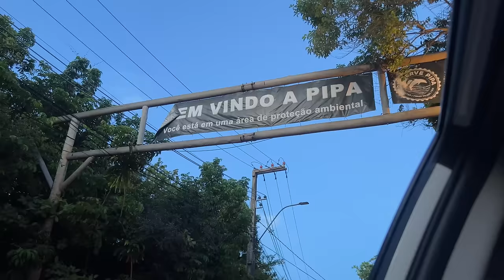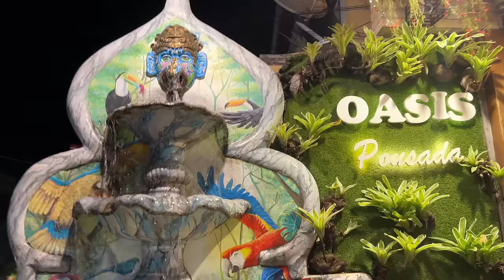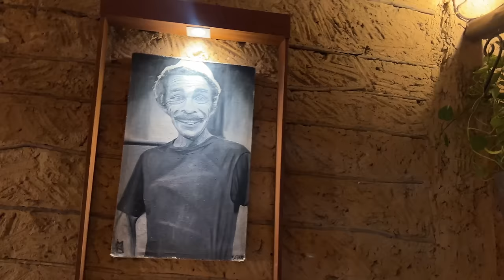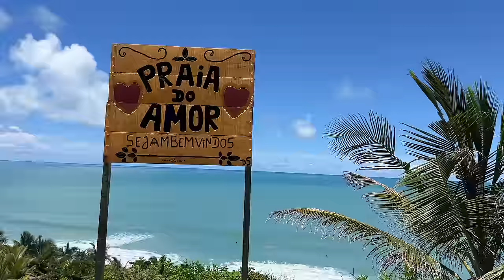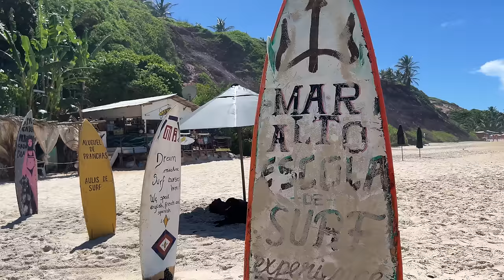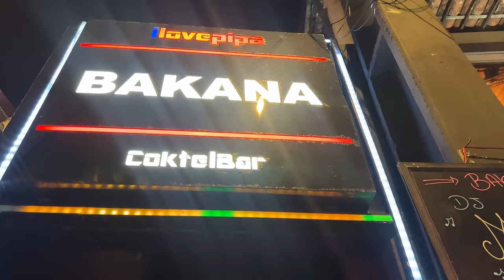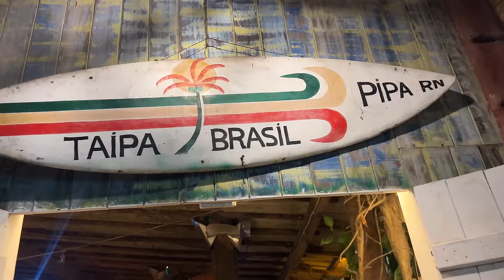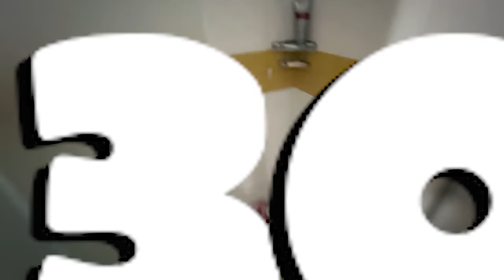Pipa 🇧🇷: Stuck in paradise the WORST week of the year | How bad is Brazil the rainy season?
Pipa in Northeastern Brazil is one of the country's top destinations and most beautiful beach towns. But how is Pipa during the rainy season in March, April and May?

Travel guide for Pipa, known for the most beautiful beach in Brazil, Praia do Amor. And one of the safest places in the country. What to see, where to go and what to do in Pipa on a budget during low season. Cheapest hotel to stay in Pipa during low season.

Pipa vs Jericoacoara: which is Brazil's best tourist destination? And how good is Ilha Grande compared to Pipa and Jericoacoara?

Brazil vlog: How expensive is Pipa? How much does it cost to book hotels or hostels during the rainy season, and where to stay in Pipa, Rio Grande do Norte. What to do for a weekend in Pipa during the offseason.

Nightclubs: Where to party in Pipa during the rainy offseason? Guide to the best nightlife. Is Pipa in Brazil safe or dangerous for tourists?

Where to go in Brazil: Pipa has some of the most beautiful beaches in Brazil 2024. How to get to Baía dos Golfinhos and Praia do Amor. Also: Where to see the dolphins and how to get to Pipa from Fortaleza, Brazil.

Features: Praia do Amor, Baía dos Golfinhos, Praia da Pipa, Agora club, Umi Bar, Dudo bar, Bar Bakana and more.

🎉JOIN "RIO RAMPAGE" 2025!🎉
The best Carnival parties, the best nightlife, all my Rio secrets – and new friends to share it with. On top: in person coaching by Sam Overton, with ten years experience of turning shy introverts to confident Casanovas.
Want to party with me?

PORTUGUÊS:
Pipa, no Nordeste do Brasil, é um dos principais destinos do país e uma das mais belas cidades litorâneas. Mas como fica Pipa no período das chuvas em março, abril e maio?

Guia de viagem para Pipa, conhecida pela praia mais bonita do Brasil, a Praia do Amor. E um dos lugares mais seguros do país. O que ver, onde ir e o que fazer em Pipa gastando pouco na baixa temporada. Hotel mais barato para ficar em Pipa na baixa temporada.

Vlog Brasil: Quão cara é Pipa? Quanto custa reservar hotéis ou hostels na época das chuvas e onde ficar em Pipa, Rio Grande do Norte. O que fazer num fim de semana em Pipa fora de temporada.

Boates: Onde festejar em Pipa na entressafra das chuvas? Guia para a melhor vida noturna. Pipa no Brasil é segura ou perigosa para os turistas?

Pipa tem algumas das praias mais bonitas do Brasil 2024. Como chegar à Baía dos Golfinhos e à Praia do Amor. Além disso: Onde ver os golfinhos e como chegar a Pipa saindo de Fortaleza, Brasil.

Características: Praia do Amor, Baía dos Golfinhos, Praia da Pipa, Agora club, Umi Bar, Dudo bar, Bar Bakana e muito mais.

CHAPTERS
0:00 Brazil's Best Beach Destination
2:11 Low Season Nightlife
7:34 Praia da Pipa: Nice & Chill
11:30 Praia do Amor: Brazil's Best?
14:58 My Secret Place
17:37 Low Season Nightlife 2
19:58 Hotels are so Cheap!
21:40 The Dolphin Beach!
23:54 Conclusion